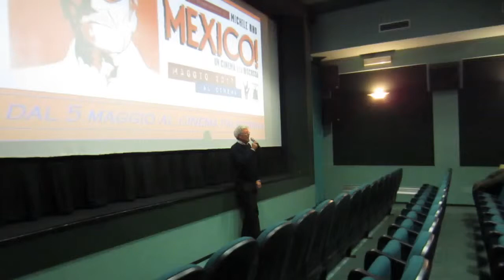Mexico! Un cinema alla riscossa - presentazione Milano con Antonio Sancassani e Michele Rho